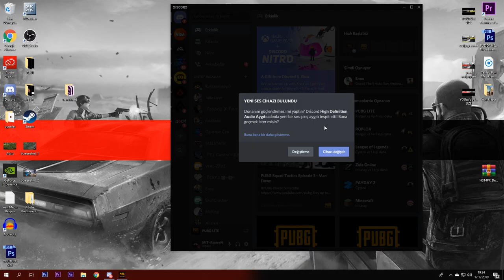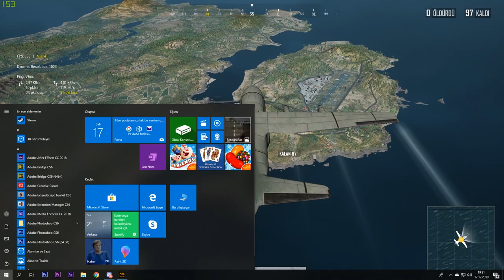PUBG LİTE KASMA SORUNU VE FPS DÜŞÜŞÜNE ÇÖZÜM BU VİDEODA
› Bana Destek Olmak İsterseniz ‹

› Sistem ve Ekipmanlarım  ‹

→  Mause : Rampage DLM 355
→  Kulaklık : Gamemax Fhp-g1420b 7.1
→  Klavye : Gamemax FK-G550QU
→  Kamera : Logitech c920
→  Monitör : AOC 24" G2460PF 1ms 144Hz Full HD
→  2. Monitör : Casper 1920x1080 60Hz
→  Ekran Kartı : ASUS Geforce GTX1070 Ti ROG STRIX 8GB
→ İşlemci : Intel Core i7 7700K Soket 1151 4.2GHz
→  Ram : Kingston HyperX Black 16GB 2400MHz
→  Anakart : ASUS B150M-K Intel B150 Soket 1151 DDR4

› Ben Kimim ‹

Ben Alperen Yılmaz 21 yaşındayım özel bir yemek firmasında yöneticilik konumunda çalışmaktayım boş zamanlarımda oyun oynarım ve oynadığım oyunlarda yaşadığım güzel anları sizlerle paylaşmaktan mutluluk duyuyorum kanalıma abone olmayı ve yeni videolardan haberdar olmak için bildirimleri açmayı unutmayın.